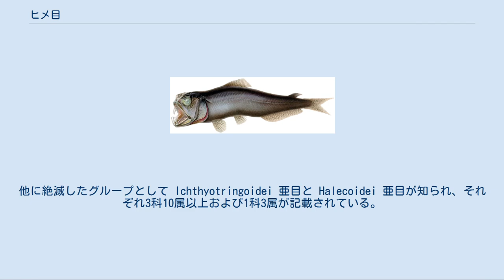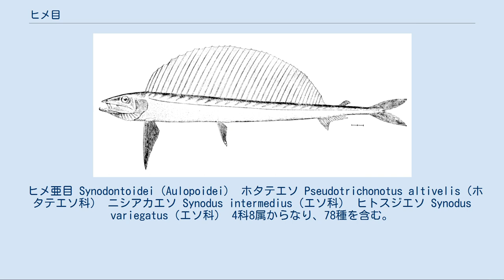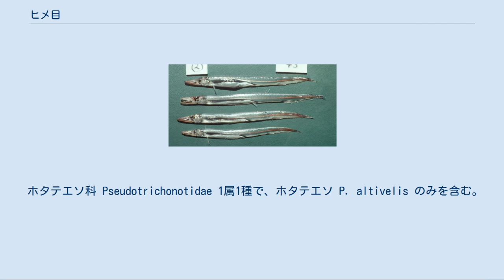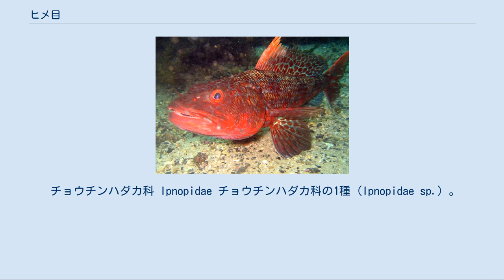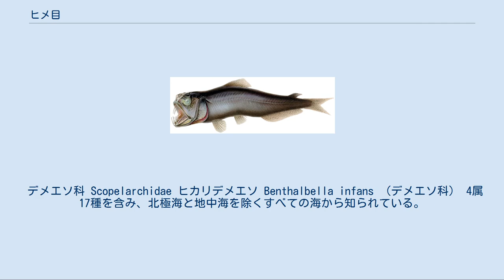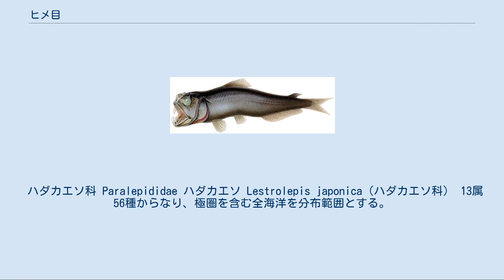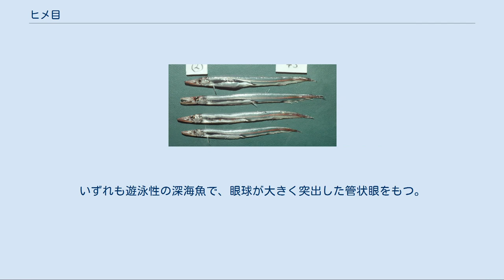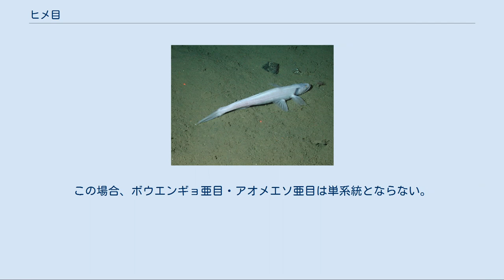ヒメ目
ヒメ目（学名：Aulopiformes）は、硬骨魚類の分類群の一つ。
4亜目15科で構成され、44属236種が記載される。
ヒメやマエソなど海底付近で暮らす底生魚と、ミズウオ・ボウエンギョなど深海の中層を遊泳する魚類をともに含んだグループである。
 ヒメ目の魚類は全世界の海洋に分布し、生息深度はごく浅い沿岸域から深海まで幅広い。
ヒメ科・エソ科・アオメエソ科・チョウチンハダカ科は底生性で、残るグループには中層あるいは海底付近を遊泳する漂泳魚が多く含まれる。
雌雄同体の種類が特に深海に住むものに多く、個体分布密度の低さへの適応例と考えられている。
 エソ科魚類はその多くが漁獲対象とされ、主に練製品として利用される。
 ヒメ目の仲間は一般に細長く、円筒形の体型をもつ。
形態学的な共通点としては、口が大きく鋭い歯をもつこと、脂鰭（あぶらびれ）をもつ種類が多いこと、浮き袋を欠くことが挙げられる。
 第二咽鰓骨は外側後方に長く伸びるなど、鰓弓の構造は特殊化が進んでおり、他の硬骨魚類にはみられない本目の特徴となっている。
仔魚の腹膜には色素沈着が認められる。
 現生のヒメ目魚類はヒメ亜目・アオメエソ亜目・ミズウオ亜目・ボウエンギョ亜目の4亜目に分けられ、15科44属236種で構成される。
他に絶滅したグループとして Ichthyotringoidei 亜目と Halecoidei 亜目が知られ、それぞれ3科10属以上および1科3属が記載されている。
1990年代以降、ヒメ目内部における科・属の位置付けや、亜目間での単系統性の評価について、さまざまな変遷が重ねられている。
 ヒメ亜目 Synodontoidei（Aulopoidei） ホタテエソ Pseudotrichonotus altivelis（ホタテエソ科） ニシアカエソ Synodus intermedius（エソ科） ヒトスジエソ Synodus variegatus（エソ科） 4科8属からなり、78種を含む。
Nelson（2006）の体系ではBaldwin（1996）およびSato（2002）らの解析結果を踏まえ、ナガアオメエソ属が本目の中でもっとも原始的な一群であり、他のヒメ目魚類の姉妹群であるとする見解を採用している。
 ナガアオメエソ科 Paraulopidae 1属10種で、主にインド太平洋に分布する底生魚の一群である。
最大で35cmほどに成長し、背鰭の鰭条数は10-11本。
 ヒメ科 Aulopidae 2属10種を含み、Aulopus 属は大西洋、Hime 属は太平洋に分布する。
背鰭の起始部は体の前方にあり、鰭条数は14-22本。
本科はかつて単独でヒメ亜目 Aulopoidei を構成していた。
Hime 属の設置を認めず、Aulopus 属に含める意見もある。
 ホタテエソ科 Pseudotrichonotidae 1属1種で、ホタテエソ P. altivelis のみを含む。
背鰭の鰭条数は33本で、脂鰭を欠く。
最大長は約9 cm。
 エソ科 Synodontidae 2亜科4属57種で構成され、三大洋に幅広く分布する。
雌雄異体である。
マエソ・ワニエソ・オキエソなどは練製品の原料として漁獲対象となる。
 アオメエソ亜目 Chlorophthalmoidei 5科12属71種。
 オニアオメエソ科 Bathysauroididae オニアオメエソ B. gigas のみ、1属1種。
他のグループとの関係は不明瞭なままで、暫定的にこの位置に置かれている。
 アオメエソ科 Chlorophthalmidae アオメエソ属の1種 Chlorophthalmus agassizi （アオメエソ科） 三大洋の深海に分布する底生魚で、2属19種を含む。
眼が大きく、雌雄同体である。
マルアオメエソなどの食用種を総称して「メヒカリ」と呼ぶこともある。
 Bathysauropsidae 1属3種。
本属はかつてチョウチンハダカ科に含められていたが、Nelson（2006）において単独の科とされた。
 フデエソ科 Notosudidae 3属19種からなり、北極および南極周囲の寒冷な海に生息する。
仔魚は上顎に歯をもち、ヒメ目の他の魚類には見られない特徴となっている。
 チョウチンハダカ科 Ipnopidae チョウチンハダカ科の1種（Ipnopidae sp.）。
長く発達した鰭を用いて海底に直立する姿。
胸鰭の鰭条はアンテナのように細長く、浮遊生物の捕捉に役立てられている 5属29種を含む。
眼が...